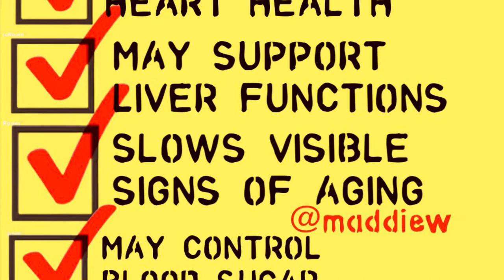Chayote Squash Benefits Chocho Healthy Foods Nutritious Food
Mobil entries only. I remember eating chocho as a kid. Eaten cooked or raw Chayote Squash benefits are numerous. Chayote is a great 👍🏽 super food. A natural food with medicinal benefits.. Chayote Squash can be bought at your local grocery or online.
food
FOR MORE PRODUCT REVIEW VIDEOS 👍

for more food, party resources reviews tips information

👀 Other Food Related Videos On Another channel Playlist take a peep 👀

:Are good health veggie snacks healthier than chips

- BEST HEALTHY SNACKS | LOW CALORIE SNACKS | ARE GOOD HEALTH VEGGIE STRAWS HEALTHY?

-How I Make Coleslaw Salad From Scratch Using A Grater. No I Didn't Grate My Fingers
- Ninja Foodie Airfryer Machine Review - Cut Calories -Cooking Healthy
- Watch Me Cook Baby Bottles | Sterilizing Baby Bottles The Old Fashion Way
-Is Popcorn A Healthy Snack? Life cycle Of Good Snack Popcorn
- Keto Diet plan For beginners | Low Carb Keto Diet Plan
- Instant Pot Healthy Eating PRESSURE COOKER, SLOW COOKER
- You Eating Fish Or Snake? Eat What You Know-Chinese Food
- Ninja Blender Review Carrot Berry Smoothie